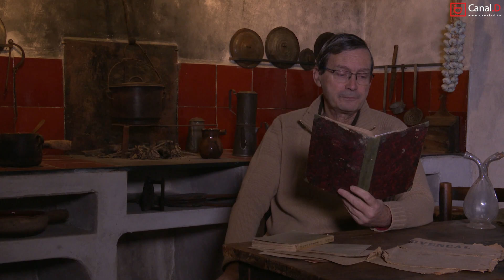La veillée traditionnelle de Noël en Provence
Une émission mensuelle dans laquelle, épisode après épisode, l’historien Jean-Luc Domenge nous livre son savoir en provençal.
Traditions, légendes et littérature de Provence seront au rendez-vous.

Dans cet épisode, M. Domenge nous lit un extrait d'un texte de Frédéric Mistral (issu de Mes origines, mémoires et récits, 1906)  relatant une veillée de Noël provençale traditionnelle.
Loin d'être synonyme d'opulence, d'ostentation, de débauche de nourriture ou cadeaux, dans la tradition provençale, ce sobre soir de fête, qualifié de "grande fête" par le père du narrateur, était surtout dédié à la célébration
et au resserrement des liens affectifs autant familiaux qu'amicaux.
En cette fin d'année, une belle leçon de vie à écouter au coin du feu, d'autant qu'en 2024, Frédéric Mistral, auteur emblématique de la Provence, sera mis à l'honneur partout en France !

Crédits photographiques : La bulle de Manou, Passion Provence, Paroisses de Martigues, nougats Laurmar.

Reportage : Maureen Lasne, Allycia Zejnula et Jean-Philippe de Smet.
Avec l'aide précieuse de Germaine Michel pour la traduction provençal/français.